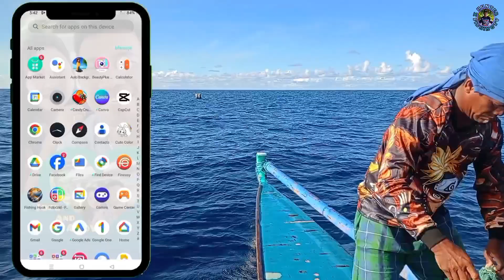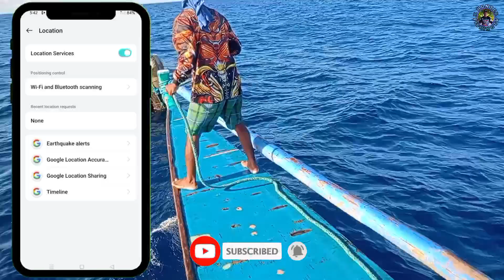Ep-23/ Dumating ang samA ng Panahon.. Tuna Fishing..Naka tuna parin tayo.